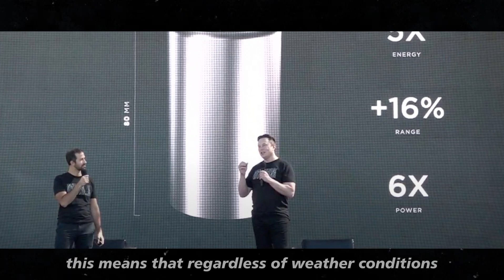LEAKED! NEW 2025 Tesla Model Y Juniper - Exterior, interior details, and RELEASE DATE!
In this video, we delve into the details of the New Model Y Juniper from Tesla and what it promises to bring to the market. Based on the latest updates, we explore the innovations in both exterior and interior design that are taking the Model Y to a new level. Under Elon Musk's visionary leadership, the Juniper is set to transform the driving experience with a more modern approach inspired by the Model 3 Highland. Discover the significant improvements, such as a new front and rear design, along with an enhanced lighting system that promises not only an elegant look but also increased aerodynamic efficiency. The video also covers new off-road capabilities, a more efficient regenerative braking system, and innovations in wireless charging. Don’t miss the details on the new tires and how these changes will impact the performance and range of the Model Y Juniper. If you're curious about how the Model Y Juniper will stand out in the market, watch the video for a complete analysis!